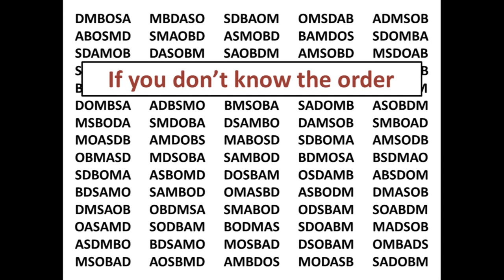BODMAS Song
The BODMAS method for order of operations to the tune of Daisy Bell (A Bicycle Built For Two)